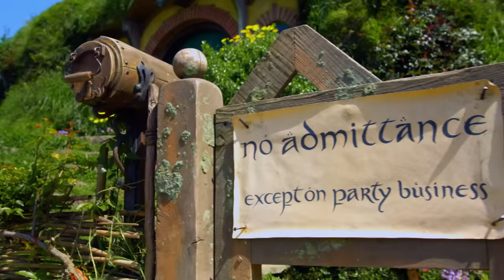New Zealand: The Ultimate Travel Guide by TourRadar 5/5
New Zealand: The Ultimate Travel Guide by TourRadar gives you all the info you need to explore this nation of Kiwis. Learn some basics about the country, including what you have to do & see once you arrive, when it's best to travel and which food & drinks you definitely need to enjoy throughout your journey.
New Zealand has a lot to offer even the most particular traveller. From the lively neighbourhoods of Wellington to the breathtaking Fiordland of the South Island, there's an adventure tucked away in every corner of this impressive country. Consider living out your own Lord of the Rings adventure in Hobbiton, or hike past Mt. Doom in Tongariro National Park. Not thrilling enough? Then skydive over Auckland, go white water rafting down Kaituna River or take a leap of faith and bungee jump in Queenstown! When you're in New Zealand, nearly ever adventure is only a stone's throw away.

Make the most out of your visit to this remote island nation by assembling your bucket list with our travel guide. Booking a tour will ensure your trip is fun, flawless and stress-free:

New Zealand boasts a temperate climate with plenty of sunshine and moderate rainfall. Because of the long coast line, you can expect mild temperatures for the most part. The average temperature decreases as you travel south; January and February are the warmest months with July being the coldest month of the year. Remember to pack your waterproof hiking boots, waterproof rain jacket, swimsuit, flip flops, thin gloves, hiking socks, sunglasses, and a camera with extra batteries.

New Zealand's currency is the New Zealand Dollar (NZ$). You should expect to be able to switch between cash and cards quite seamlessly, as all major credit cards can be used in New Zealand. Alcohol and restaurant meals can range from moderate to quite expensive so prepare yourself accordingly.

We'd like to thank New Zealand's incredible tourism board for allowing use of their travel footage

---About New Zealand---

New Zealand, exists on a remote island in the Pacific Ocean and is home to over 4.6 million people, and nearly 30 million sheep.

The country is divided into two portions: the North and South Islands separated by the Cook Strait. The North Island is home to many hot springs and geysers while the South Island is mountainous, forested and covered in glaciers. Over 75% of New Zealanders call the North Island home, and more than 15% of New Zealand's energy comes from renewable resources.